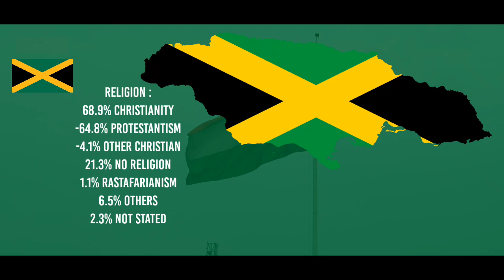Jamaica 🇯🇲 - भारत इस देश का मुख्य वाणिज्यिक Partner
देश का नाम : Jamaica
राजधानी : Kingston
महादेश : North America
राष्ट्रपति / प्रधान मंत्री : Patrick Allen / Andrew Holness
भाषा : English
देश का सबसे बड़ा शहर : Kingston
जनसंख्या : 30 Lakhs

world
hindi
Patrick Allen
education

⚠️प्रति
(M.W.F.)